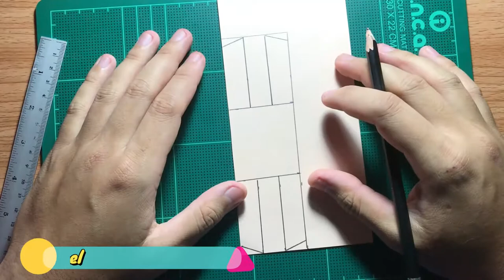ม้าโยกเยกกระดาษ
สอนทำม้าโยกเยกสามารถพับเล่นที่บ้านได้เลย